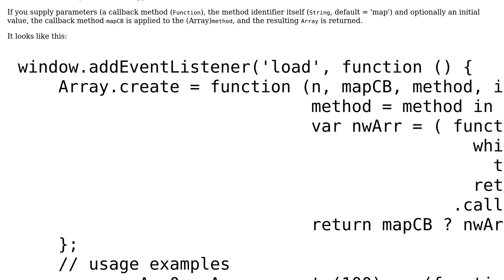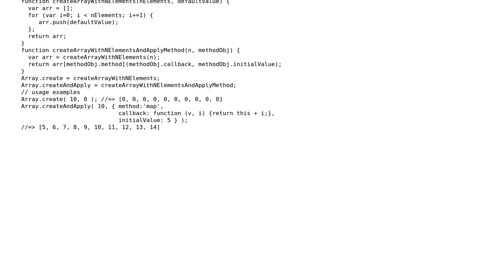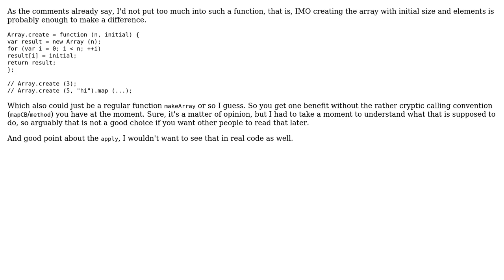Code Review: Create an Array with n values that is able to use Array methods instantly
With thanks & praise to God, and with thanks to the many people who have made this project possible! You are responsible for your own actions.